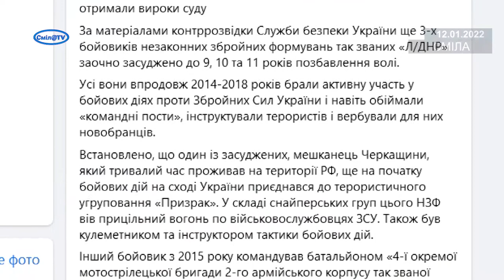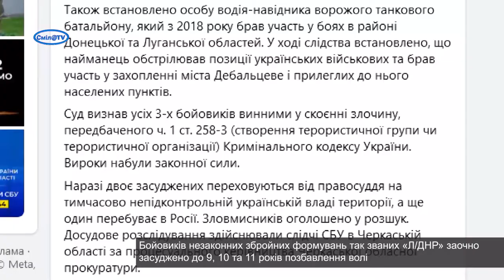Троє терористів «Л/ДНР» отримали вироки суду